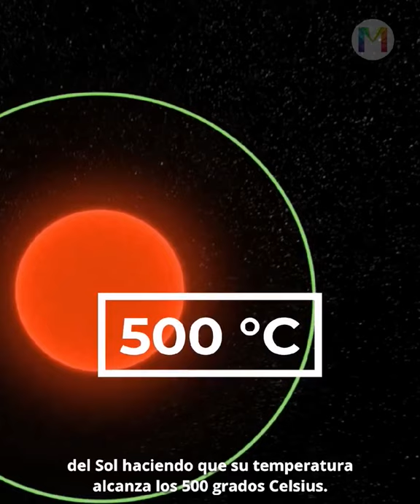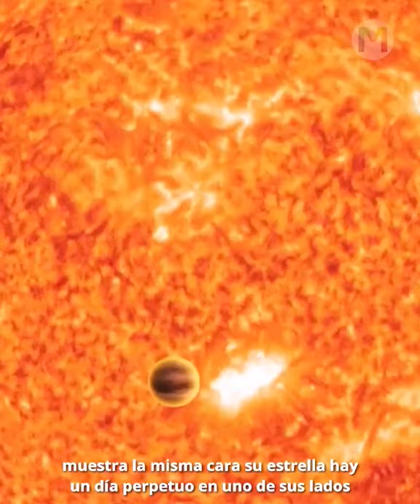Los 5 Exoplanetas más curiosos e increibles descubiertos hasta el momento...